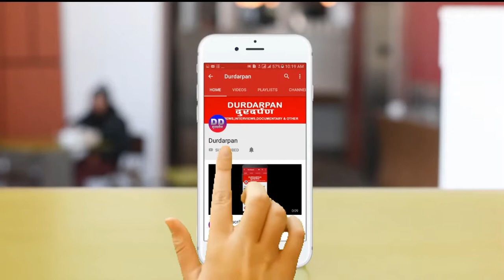केरा खेतीको उत्पत्ति र विकास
केरा खेती सर्वप्रथम कहिले र कहाँ बाट सुरु भयो र हाल केरा खेती नेपालमा कति हुन्छ भिडियो हेर्नुस् ।